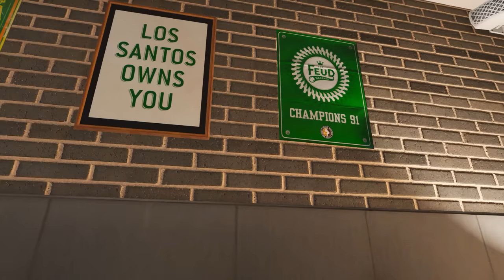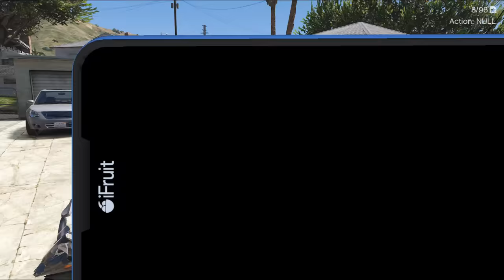Oggy & Shinchan Stealing Sourav Joshi Vlogs Indian Cars in GTA 5 | Super Cars Stealing Gta 5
13 + *As per recent FTC regulations, the games on this channel are not in any way an indicator of its intended target audience. Videos may contain mature language, themes and topics, and are therefore not recommended to viewers under the age of 13.